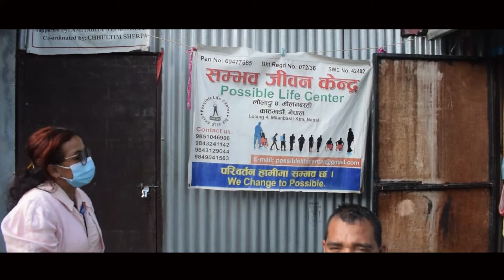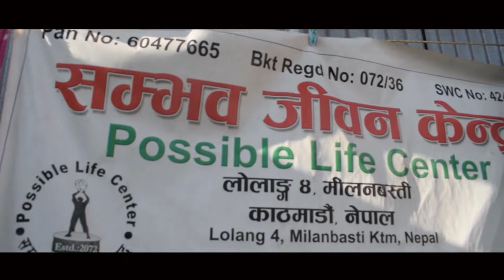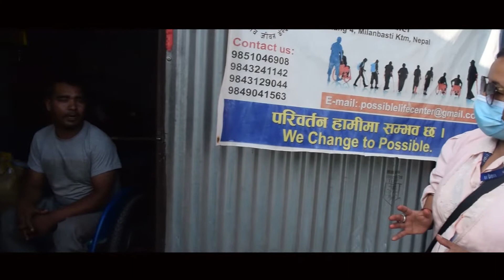rajan thapa/rajeshori/rita sapkota/renuka subedi/अपागं लाइ राहात लीयर जादा देखीयो यस्तो#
Host:renuka  subedi
Gaust: apang#
Camera: Samir Magar
Editor: Samir Magar

Unauthorized downloading and uploading on YouTube channel is Strictly Prohibited 🚫 and will attract punitive measures from prakriti films & MEDIA Embedding to a website is allowed Thanks for visiting in our channel prakriti films & MEDIA Pvt. Ltd.